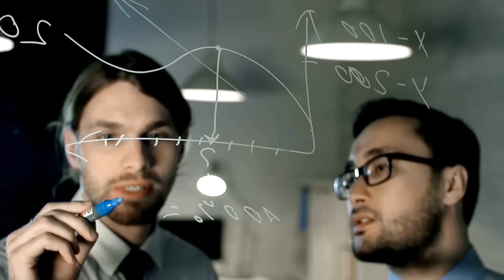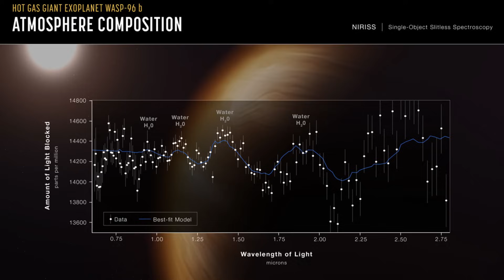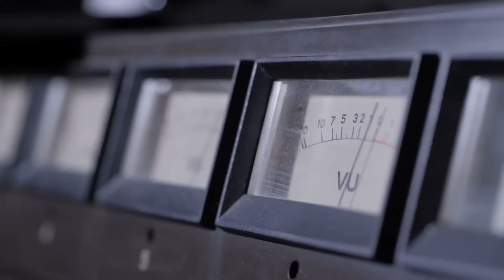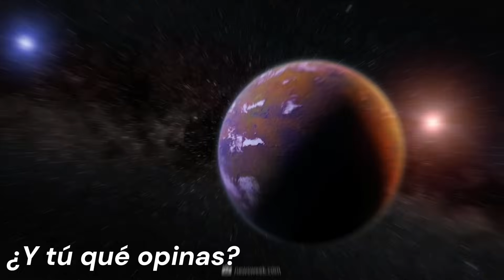El Telescopio James Webb Acaba de Detectar Luces Urbanas a 11 Billones de Kilómetros de la Tierra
La noticia extraordinaria proveniente del Telescopio Espacial James Webb ha dejado a la comunidad científica perpleja: la detección de luces urbanas a una asombrosa distancia de 11 billones de kilómetros de la Tierra. Este anuncio desafía las expectativas convencionales y despierta una fascinación global entre astrónomos, científicos y aficionados por igual.
El Telescopio James Webb, conocido por su aguda visión en el espectro infrarrojo, ha captado luces que indican la presencia de estructuras urbanas a una escala cósmica asombrosa. Este hallazgo sin precedentes abre una ventana hacia la posibilidad de civilizaciones o fenómenos lumínicos a distancias cósmicas inimaginables.
Este descubrimiento redefine nuestra comprensión de la extensión del universo y plantea preguntas intrigantes sobre la posibilidad de vida o fenómenos complejos en regiones distantes del espacio. La noticia del Telescopio James Webb detectando luces urbanas a una distancia tan monumental representa un emocionante avance en la exploración del cosmos y alimenta la especulación sobre la diversidad de fenómenos que aún aguardan ser revelados en la vastedad del universo.